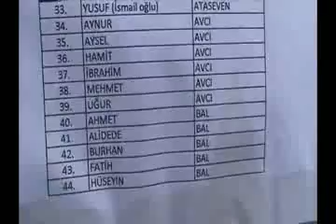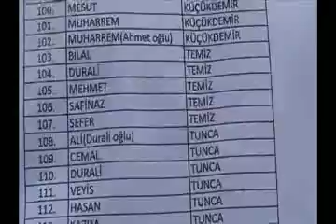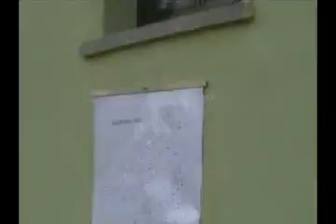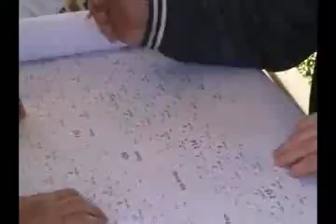Kırköy Tapu Töreni 2